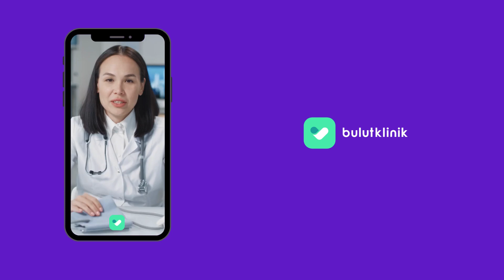Protez ve Ortez Kullanan Depremzedeler için Fizik Tedavi Desteği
Protez ve Ortez Kullanan Depremzedeler için Fizik Tedavi Desteği nasıl olmalı? Uzm. Dr. Hülya Deveci’ye sorduk.

Uzm. Dr. Hülya Deveci’den Randevu Almak için Tıklayınız;